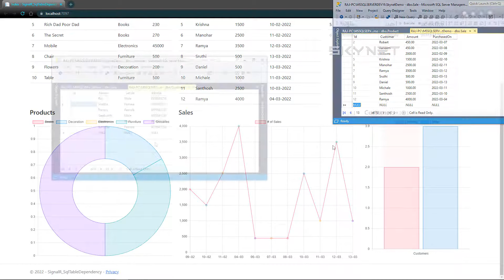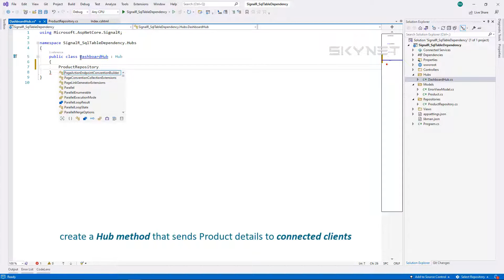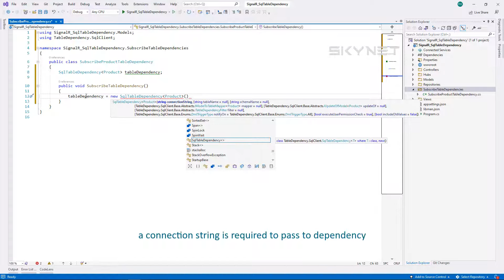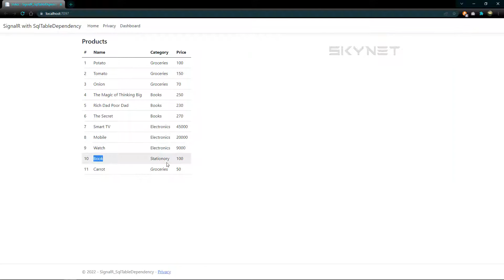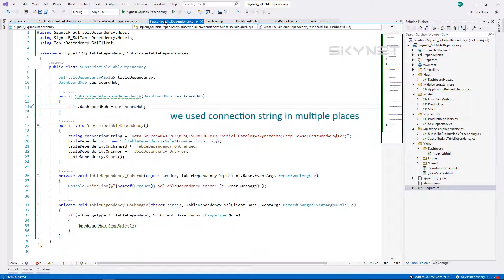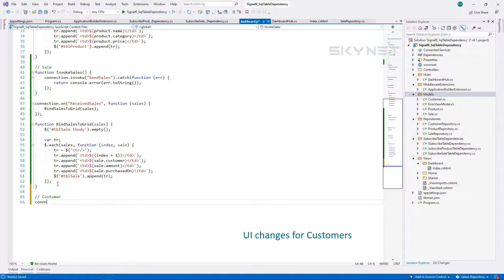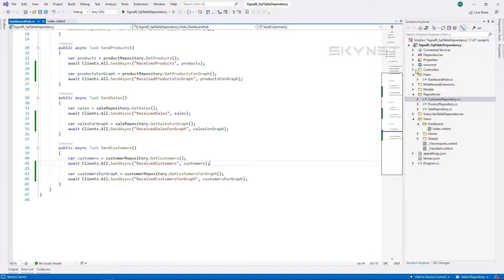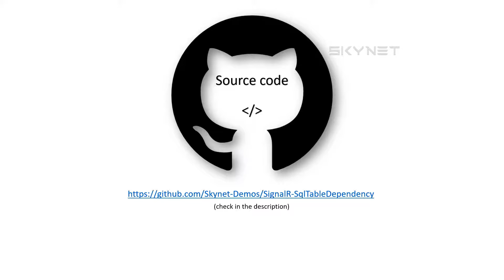SignalR with Sql Table Dependency in Asp.Net Core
This tutorials is about pushing database changes to the UI dashboard using Signal R with Sql Table Dependency.

SqlTableDependency is a high-level C# component used to audit, monitor and receive notifications on SQL Server's record table changes. For any record table change, as insert, update or delete operation, a notification containing values for the record changed is delivered to SqlTableDependency.

Database scripts are placed inside the project solution. You can find the source code in following link.

00:00 Preview
01:32 Introduction
01:52 Setup Asp.Net Core Web App and Configure Signal R
04:55 Display Product Details on the Dashboard
12:40 Sql Table Dependency (Enable Service Broker and Get data from database)
18:40 Custom Middleware
23:37 Sql Table Dependency for another table
42:32 Dashboard with Signal R using Chart.js
48:37 Final output
53:04 Source Code